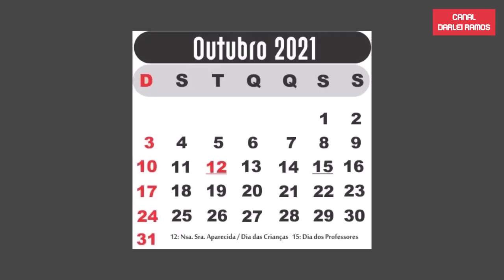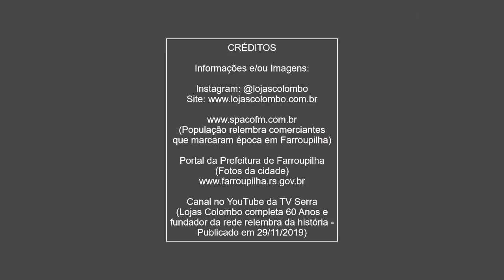MORRE O EMPRESÁRIO ADELINO COLOMBO, FUNDADOR DAS LOJAS COLOMBO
Faleceu na manhã desta sexta-feira, 15 de outubro de 2021, Adelino Raymundo Colombo, fundador e presidente do Conselho Administrativo das Lojas Colombo.

As legendas em português e espanhol estão ativadas neste vídeo.
Los subtítulos en portugués y español están habilitados en este video.

Os créditos das fontes das informações e das imagens estão no final do vídeo.

Canal Darlei Ramos no Telegram, um novo meio de contato para divulgar os bastidores, dicas e novidades: